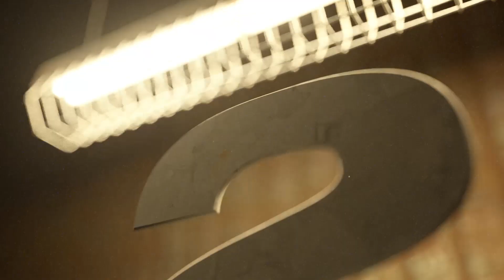HelioSonorouS - Smite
Audio composed and produced by HelioSonorouS

October 2023

Video provided by Heavyocity for the Damage 2 Trailer Competition. This work was competed after the event had ended.